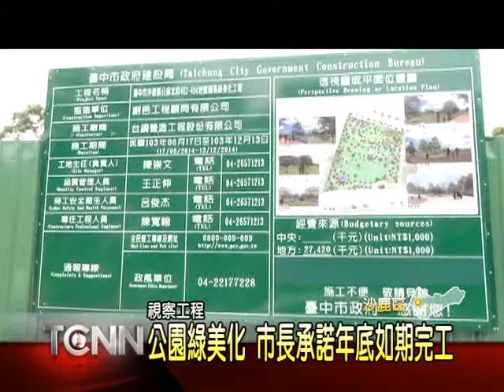大台中新聞沙鹿市長視察公園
為提供民眾遊憩休閒空間，沙鹿區1.35公頃公館公園，在都市計畫變更前，花費2700萬元經費，先進行簡易綠美化工程，由於許多民眾擔心12月公園無法如期完工，因此20號這天，市長胡志強也特別前往視察工程進度，並保證工程會按照進度進行如期完成。